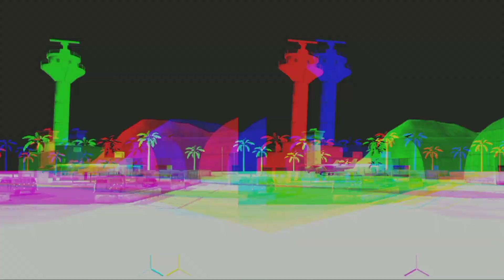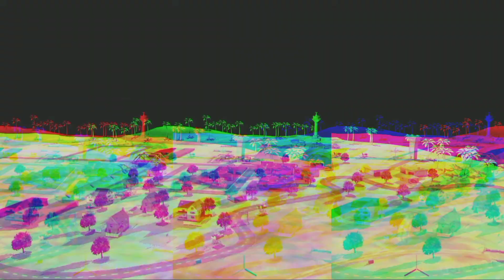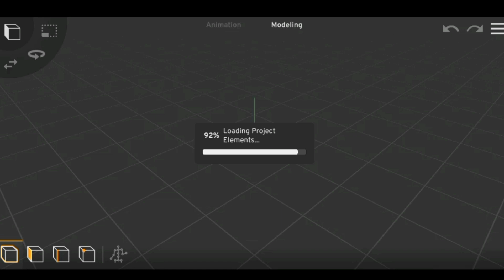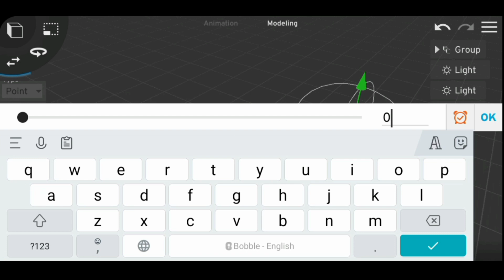How To Make Professional Animation On Android | New Light Effect And Shadow Tutorial